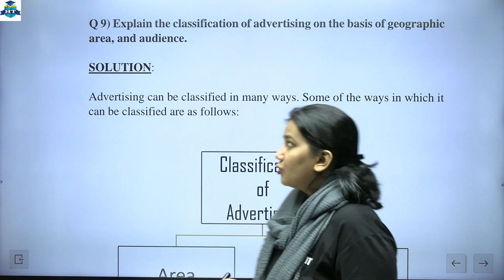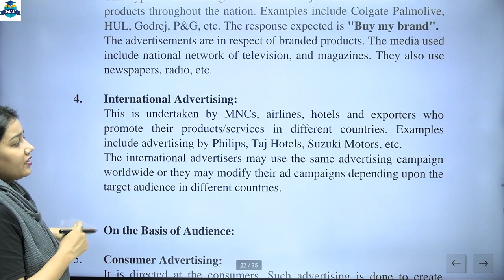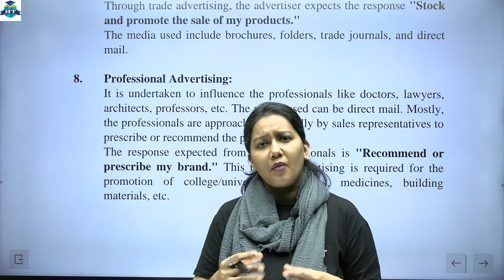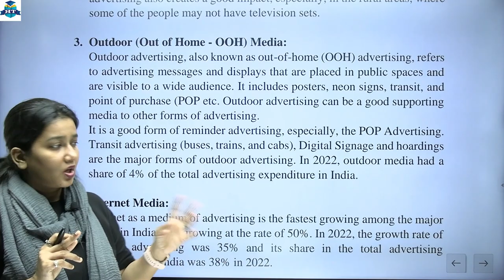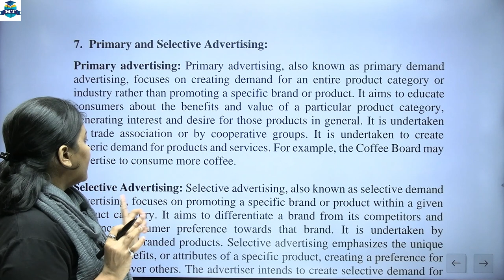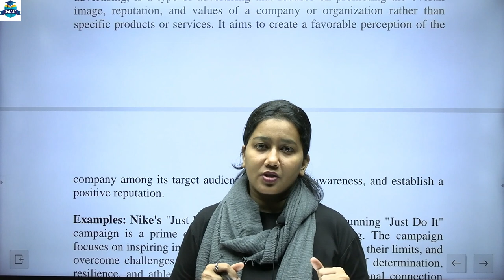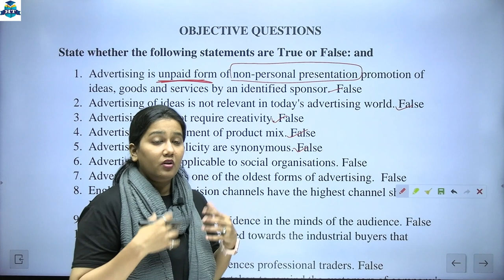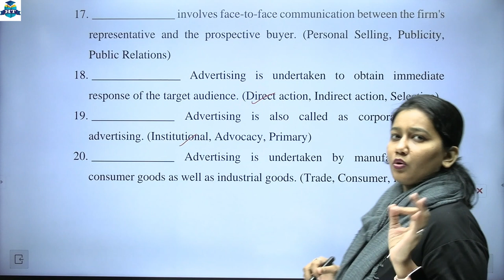S.Y.B.Com | B.A. || Advertising -I || Chapter 2 | Advertising Agency | Lecture 5 | Sem -3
S.Y.B.Com | B.A. || Advertising -I || Chapter 2 | Advertising Agency | Lecture 5 | Semester 3 | Prof. Nazneen Shaikh

👉S.Y.B.Com | Accountancy and Financial Management- III | Semester 3👈

👉S.Y.B.Com | Introduction to Management Accounting | Semester 3👈

| Thanks |